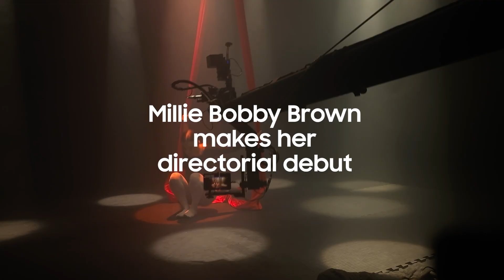Filmed withGalaxy with Millie Bobby Brown TeamGalaxy | Samsung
Go behind the scenes with @milliebobbybrown to hear the story behind her directorial debut and discover how the short film was shot entirely withGalaxy S22 Ultra and its Nightography feature.